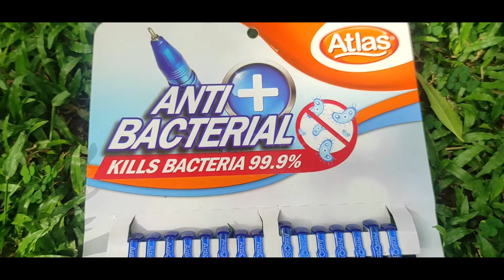Anti Bacterial Pen Atlas | SL Products | Made In SriLanka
ස්බ්ස්ක්‍රයිබ් කරලා අපිත් එක්ක එකතු වෙන්න

බෙල් ලකුණ ඔබලා අපි වීඩියෝ දාපු ගමන්
Notification ළගටම ගෙන්න ගන්න